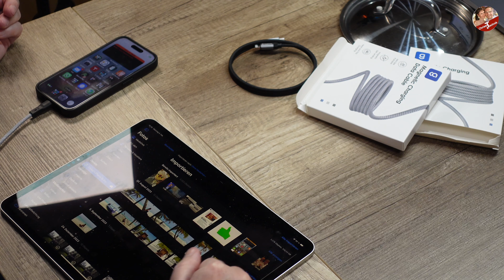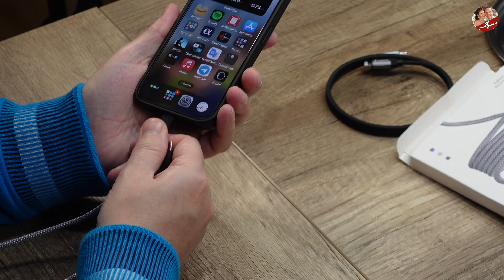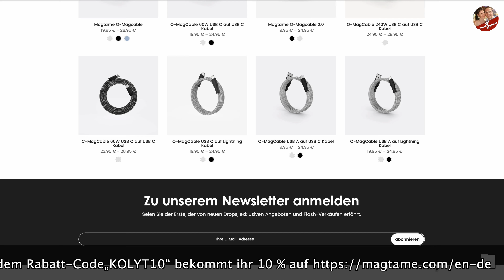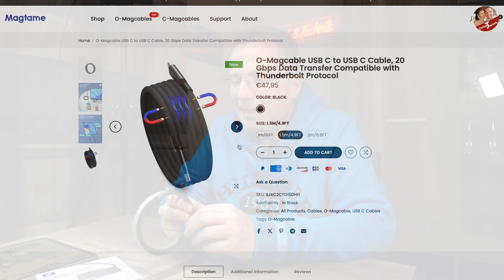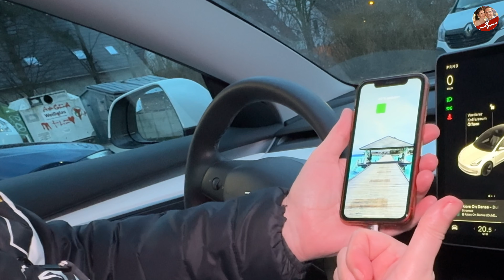Magtame, das erste magnetische Ladekabel der Welt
Liebe Technik-Freunde,

heute möchte ich euch mal das erste magnetische Lade- und Datenkabel der Welt vorstellen. Niemals wieder Kabelknäuel. Immer akkurat zusammen gerollte Kabel, egal ob im Schrank, Schublade, Reisegepäck oder Auto. Das ist doch mal ne Ansage.

euer Technik-Chriss.

Achtung, jeder der einen Kommentar schreibt, erklärt sich automatisch damit einverstanden, das sein Kommentar-Name und Textinhalt jederzeit im Video veröffentlicht werden kann.

Vielen Dank an Shop4Tesla für die Unterstützung!

Die im Video verwendeten Efekte stammen von videvo.net